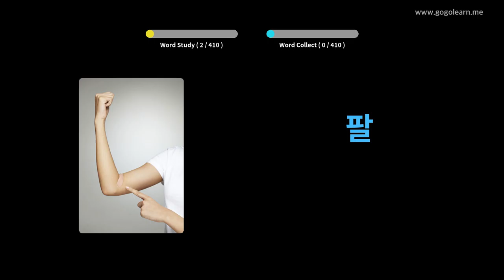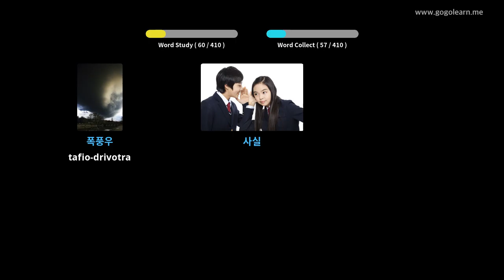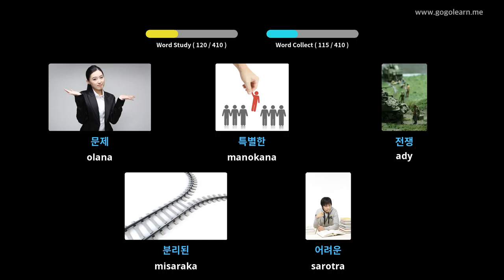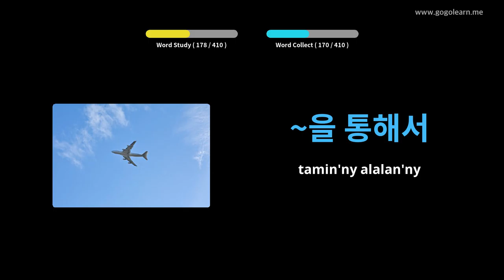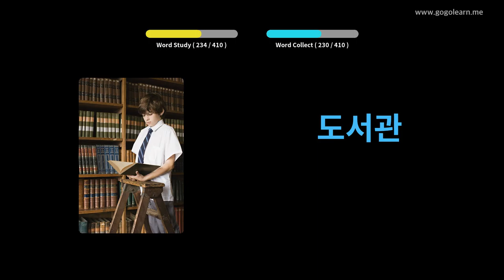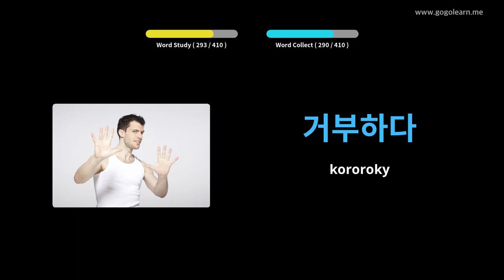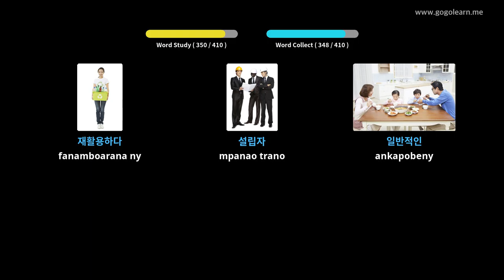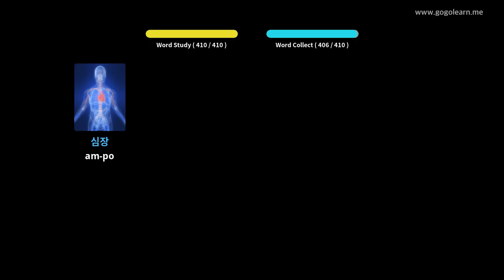Sekoly faharoa an'ny voambolana Koreana 2 | Golearn